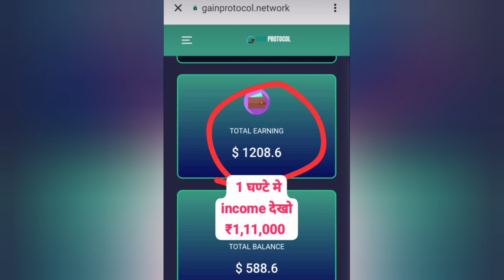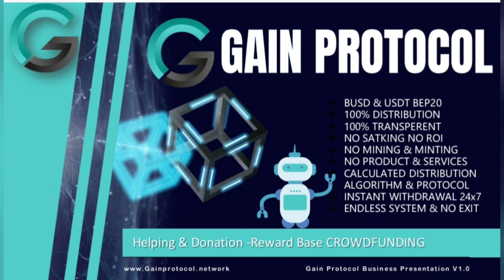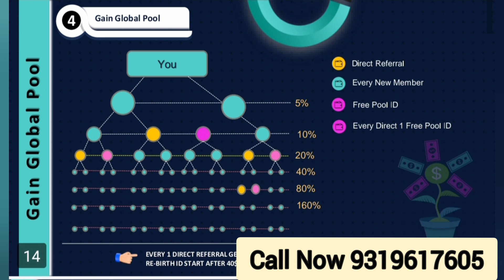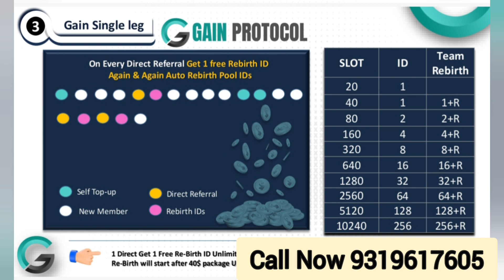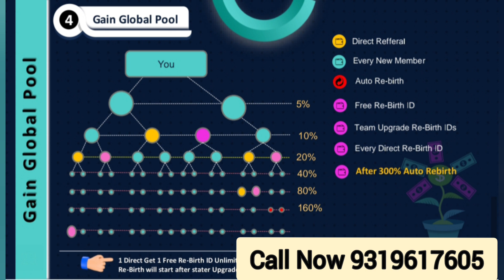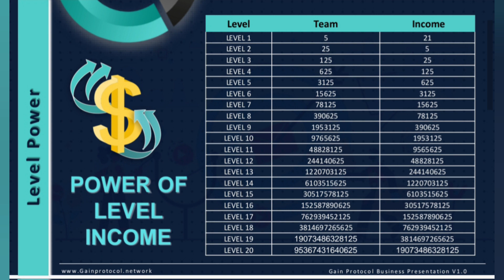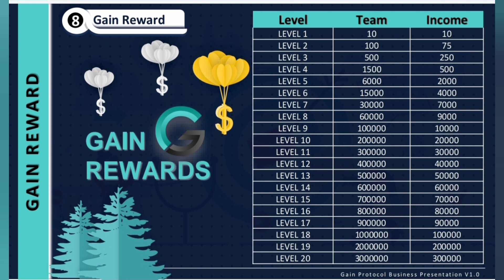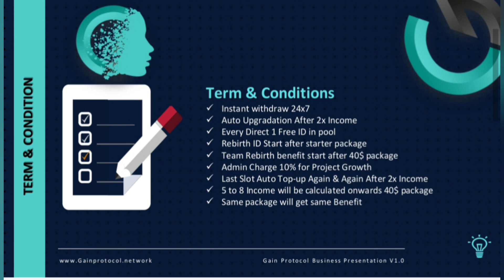Gain Protocol Full plan || New Lunching gain protocol || Full income plan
WARNING⚠️

मैं एक YOUTUBER  हूं ना कि कोई सलाहकार कि आप पैसे निवेश करें पैसे निवेश करने से पहले आप पूरी जांच पड़ताल कर ले इसमें आपको लाभ हानि हो सकती है पैसा अपनी जिम्मेदारी के ऊपर ही निवेश करें इसमें हमारा कोई योगदान नहीं है ना ही हमारा कंपनी से कोई लेना देना नहीं है हम सिर्फ आपको कंपनी के प्लान दिखाते हैं ना कि आपको पैसे  निवेश करने की सलाह देते हैं आप जो भी करें अपनी ko देखरेख सूझबूझ और अपनी जिम्मेवारी से करें धन्यवाद